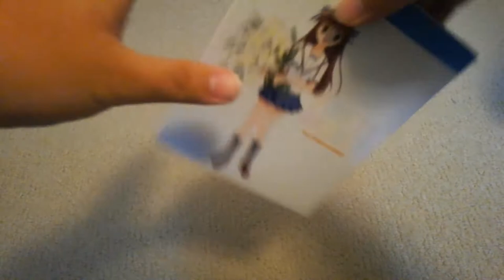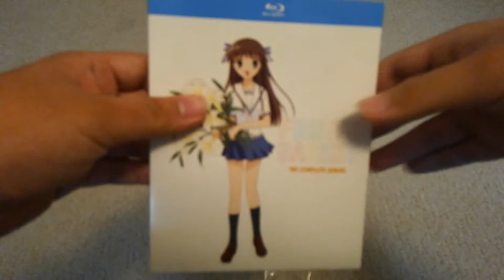Fruits Basket: The Complete Series Blu-Ray Unboxing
This will be a nice show to watch